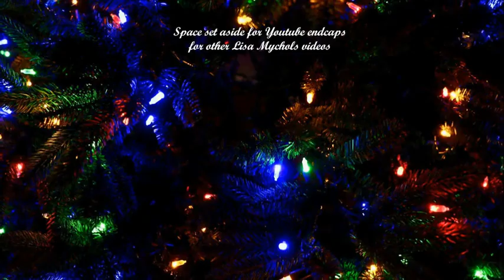Raleigh-Durham Radio 96.1BBB MIX 101.5 G105 QDR 94.7 Pulse 96.9 Mystery Song Brings Christmas Cheer!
Raleigh – Durham Radio Program Directors, Talent and Staff:  Like Charlie Brown's Christmas tree, this little Christmas song just needs a little love.  Access everything you need to have this song on your airwaves in 10 minutes right here!!!  This festive and beautiful song is properly registered with ASCAP and copyrighted.   A perfect “Flip to Christmas” song to open the season!

Here is a Christmas song by Lisa (last name pronounced Michaels) with radio soundbites to give you a sense of how great this song could sound on your radio airwaves this fall and through the holiday season. I am hoping you will seriously consider adding the song to your holiday rotation.  It is simply a wonderful contemporary Christmas song.  The radio ISRC ID code is QZK6N1919071 and the WAVE file and radio press sheet can be accessed with the following link:

Radio Station Care Package for “Ringing Bells on Christmas Day”

Lisa has a genuine love for Christmas, so much so that her debut album was a seasonal Christmas CD called “Lost Winter’s Dream.” She recorded that entire album with Beach Boy legend Brian Wilson’s studio and touring band The Wondermints (she also played out live with them many times). Lisa’s love for 1960s style music is on display on this song with a girl group sound (think of a modern day Martha and the Vandellas) and Beach Boy like harmonies that glide heavenly above the track. “Beautifully festive, with sentimental lyrics and a bit of holiday grit” is a good way to describe the song.

Taylor Swift, Billie Eilish, Katy Perry, Gwen Stefani, Coldplay, the Bangles, ABBA, Bruce Springsteen, the Beatles and even Elvis Presley were all unknowns at one time. Until each had their breakthrough moments. I believe this song is Lisa’s breakthrough moment. As program directors, talent and staff of local radio , I sincerely hope that you can hear all that is special, magical and festive about “Ringing Bells on Christmas Day” and can find a place in your hearts and on your airwaves for this beautiful song this holiday season.

If anyone on the local level really enjoys this track can you please recommend it for your radio / media group’s national holiday playlists as well (let them know you discovered something special).  Thank you for any effort or input you can provide in this matter. This little indie Christmas song just needs a chance.

If you enjoy Lisa’s song please consider adding it today to your holiday playlist folder and files.  Again, everything needed is mentioned in the opening paragraphs of this letter.

Note, the second song in this video is "Winter is Here" from a 2018 EP of the same name. Lilting, haunting, seasonal and beautiful. Enjoy!

Lisa likes to give a shout out to those that support her music.

Thank you for your time and consideration. Hoping for a “That Thing You Do” moment…

Brian

** PRESS SHEET INFO **
Lisa is a southern California power pop artist with four full-length (and 2 EP) solo recordings to her name as well as band work with groups such as The Masticators, The Waking Hours, Nushu, her current band The 7 & 6 and with a new CD with SUPER 8. She has referred to her own music as “sunshine garage pop.” Vocally she is often compared to the likes of Susanna Hoffs of the Bangles, Olivia Newton-John, Taylor Swift and legendary Karen Carpenter for the purity and sweetness in her voice.

Interlace her beautiful voice with an always melodic and sometimes biting rock and roll edge and you have a good feel of Lisa’s music. She has earned the nickname “Queen of Power Pop” by her fans and the power-pop community that has embraced her talent and music for years.

Find her on YouTube, Amazon, iTunes and elsewhere. Sample her music catalog, you'll love it!!!

Merry Christmas!

EXTRA FOR COUNTRY MUSIC PROGRAMMERS
For country music program directors, yes, with the sound of today’s new country artists I do believe this song can easily be appreciated by your listeners when played alongside other holiday songs on your country channel (Ted).  Included in the Dropbox containing the WAVE file of “Ringing Bells on Christmas Day” I also included in the MP3 folder a country song that features Lisa Mychols on vocals.  It is called “Honkey Tonk Jezebel.”

It was recorded three or four years ago and was part of Davie Allan’s CD.   Davie Allan is a guitar virtuoso and he had a TOP 40 single in 1966 with “Blue’s Theme.”  He actually recorded a CD, then re-recorded the CD with Lisa vocals on the tracks.  If you would like to air “Honky Tonk Jezebel” to warm up your listeners to Lisa’s music please get in touch.